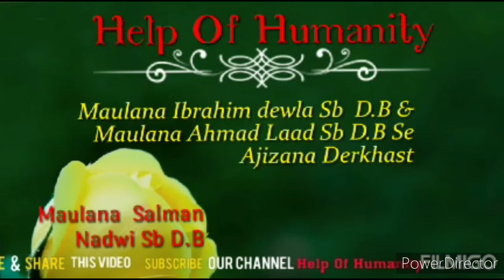Nezamuddin Markaz Aur Shurah Walon Ko Ek Hone Ka Waqt Hai.... Maulana Salman Nadwi Sb D.B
Hazrat Ji Maulana Sa'ad Sb D.B... Rat Ke Qiyam Ke Begair DAWAT Ka Kaam Kerhi Nhi Sakte

Hazrat Ji Maulana Sa'ad Sb Aur Dawat O Tableegh ki Fatah Allah Ne Khawab Me Dekhaya